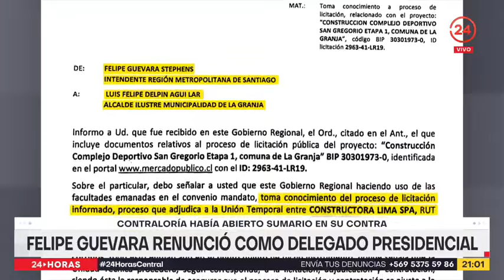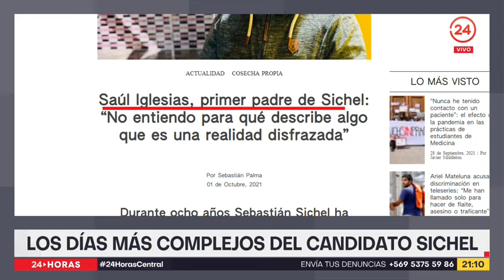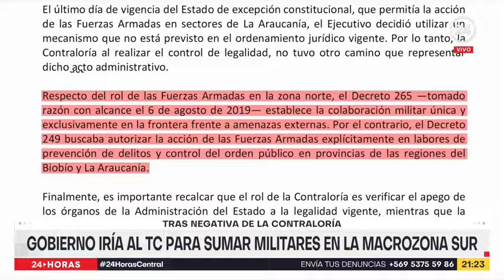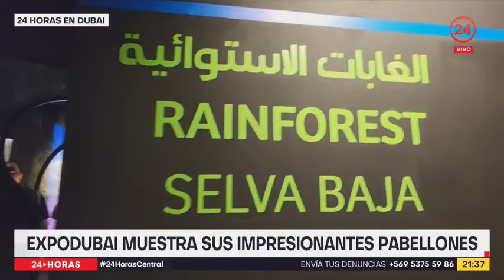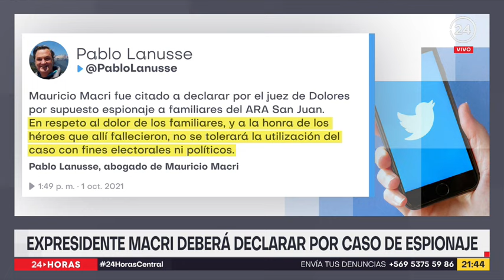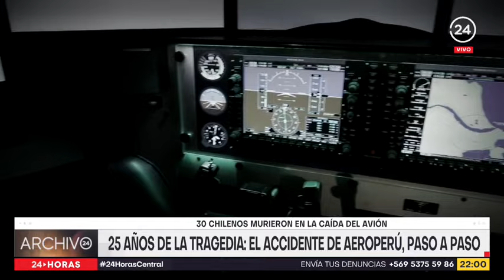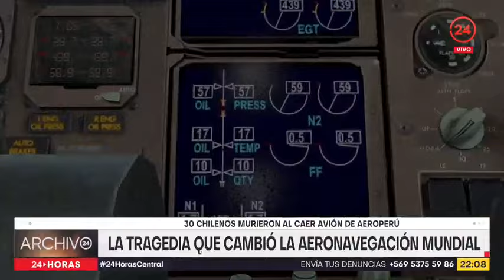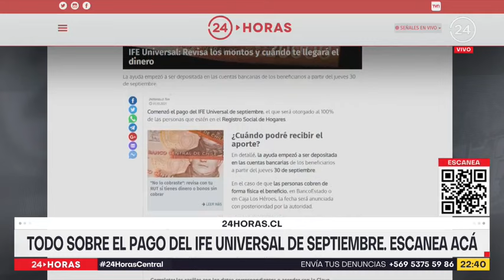24 Horas Central - Viernes 1 de octubre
Revisa junto a Iván Núñez las noticias nacionales e internacionales más importantes de la jornada.